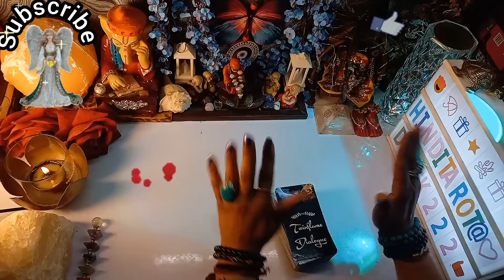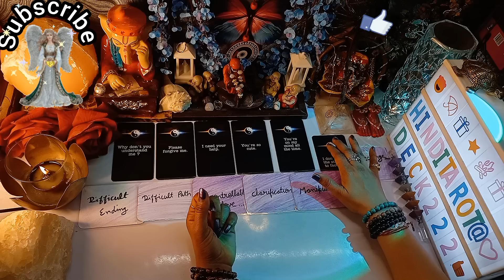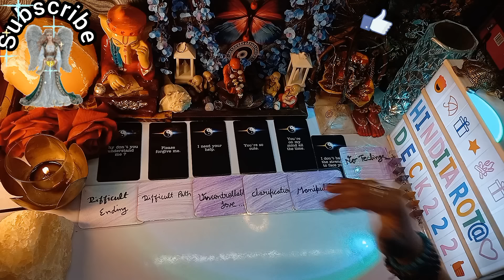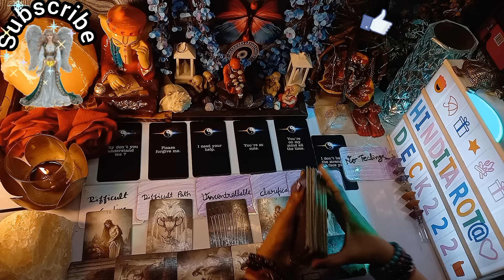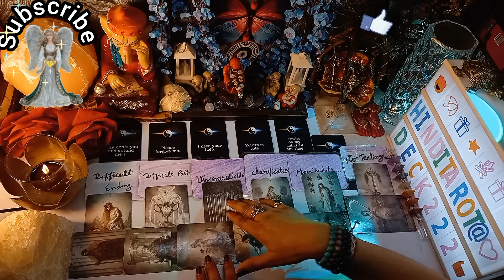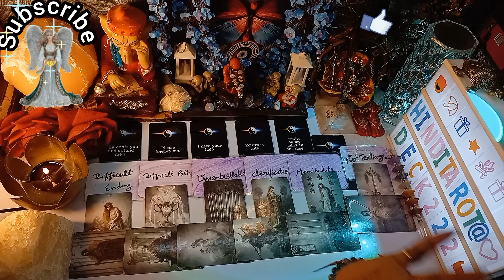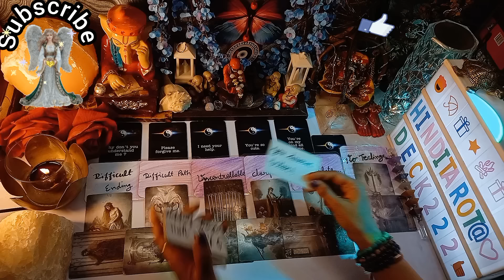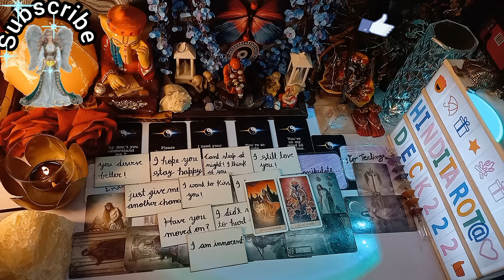Late Night Feelings For You#hinditarotdeck222#todaytarot🤔Timeless Reading#tarot No Contact Situation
Late Night Feelings For You#hinditarotdeck222#todaytarot🤔Timeless Reading#tarot No Contact Situation TAROT CARD READING IN HINDI TODAY TIMELESS 222❤️COLLECTIVE TIMELESS TAROT CARD READING IN HINDI URDU🔮ALL SIGNS❤️CURRENT FEELINGS HINDI TAROT READING 222 HINDI TAROT
🦋⭐️Hello everyone!!
Om Sai Ram ...Jai Mata Di...